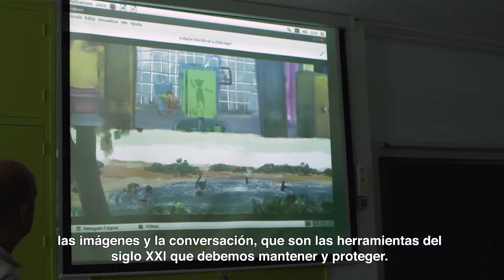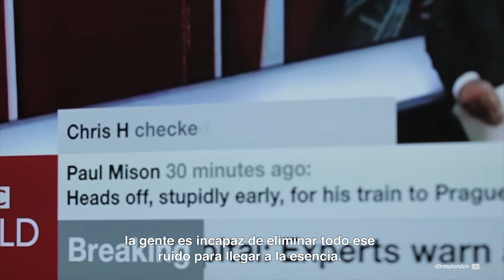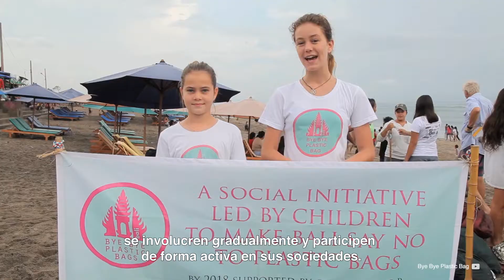Interview with Alison Smale - We Are Water Foundation & Climate Change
Entrevista a Alison Smale, secretaria general adjunta de Comunicaciones Globales del Departamento de Información Pública de las Naciones Unidas, sobre la relación entre Naciones Unidas y la Fundación We Are Water, y las estrategias para afrontar el cambio climático. La entrevista se realizó en el Roca Barcelona Gallery, con motivo de su visita a  Xavier Torras, director de la Fundación We Are Water, y Carlos Garriga, project manager de la Fundación We Are Water.

Interview with Alison Smale, the Assistant General Secretary of Global Communications of the United Nations’ Public Information Department, discussing the relationship between the United Nations and the We Are Water Foundation, as well as strategies for tackling climate change. The interview took place at the Roca Barcelona Gallery on the occasion of her visit to meet Xavier Torras, the Director of the We Are Water Foundation, and Carlos Garriga, the Project Manager at the We Are Water Foundation.